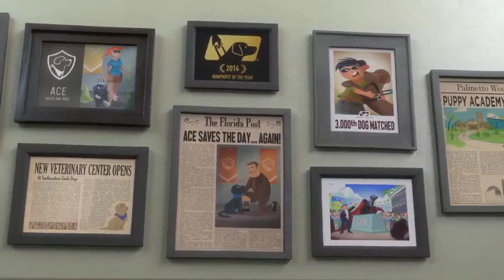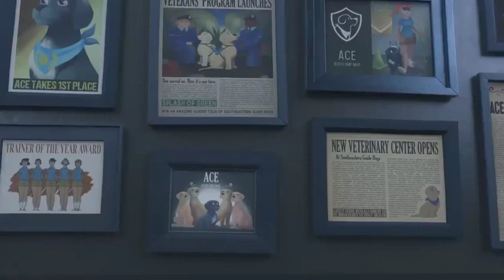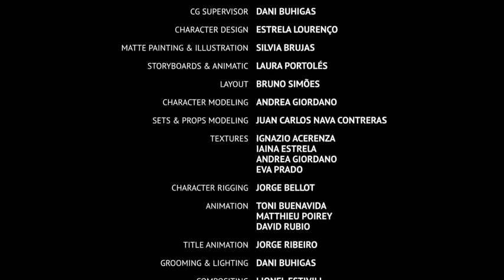Cute puppy story in animation 😍😎💯video